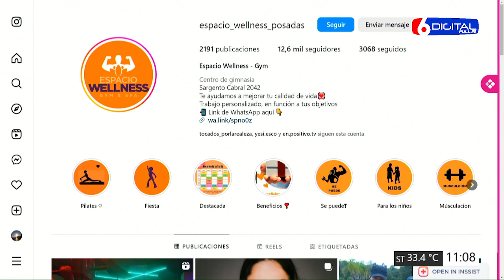12 12 23 EN POSITIVO ESPACIO WELLNESS